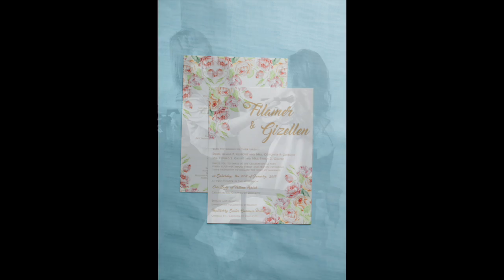Gizellen and Filamer Wedding SDE